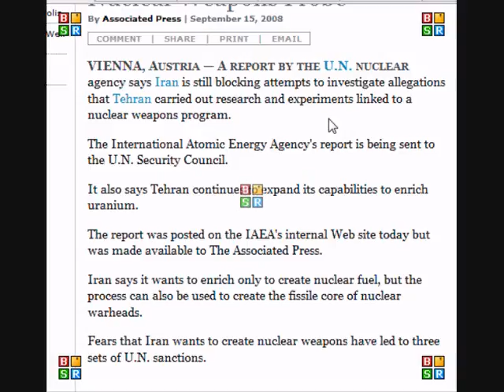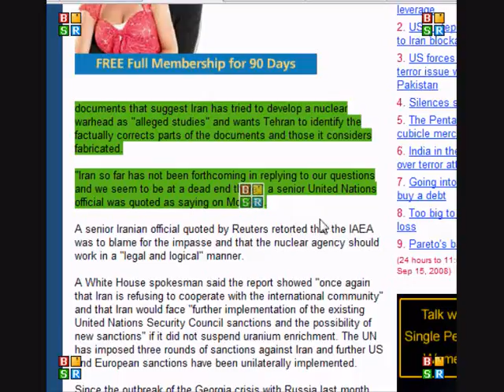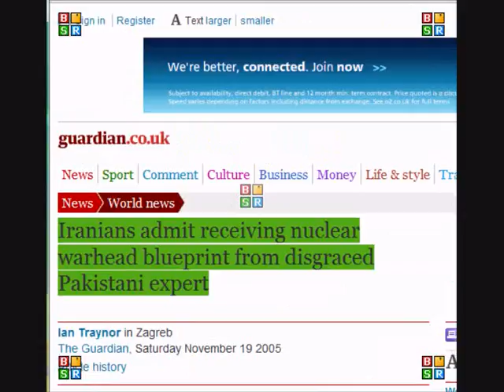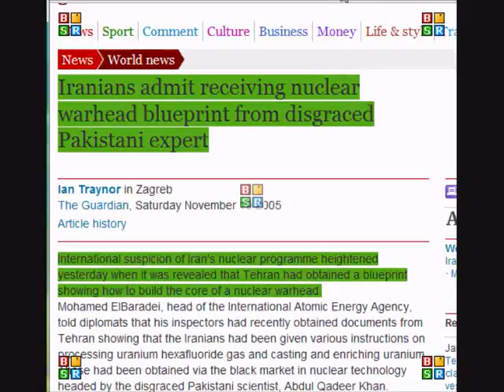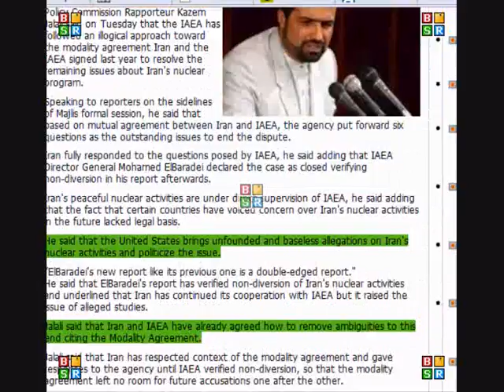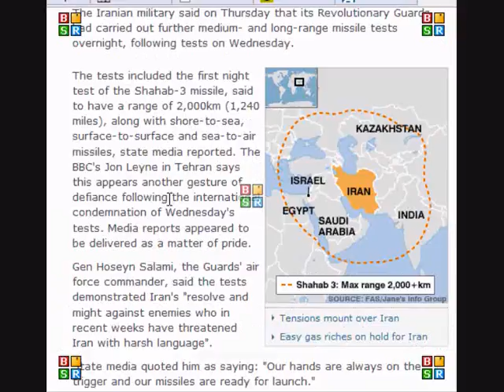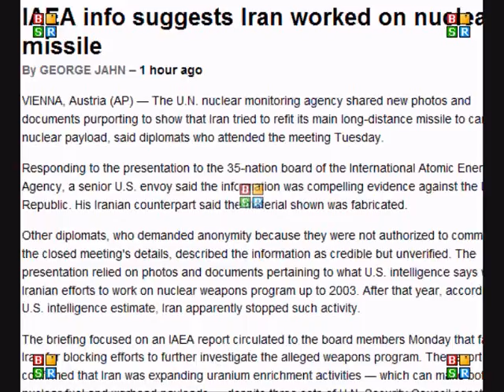IAEA Iran Update